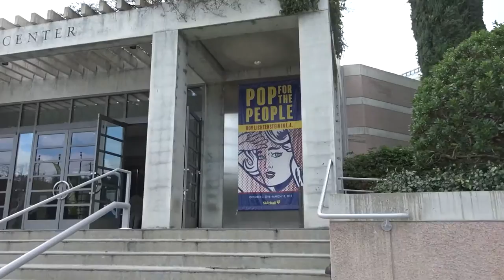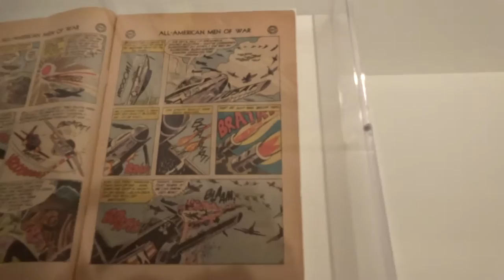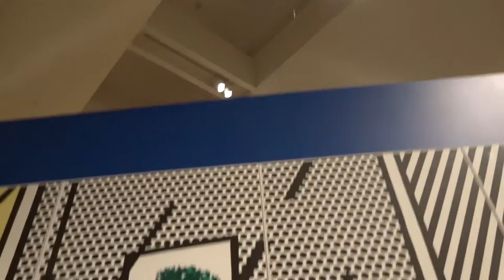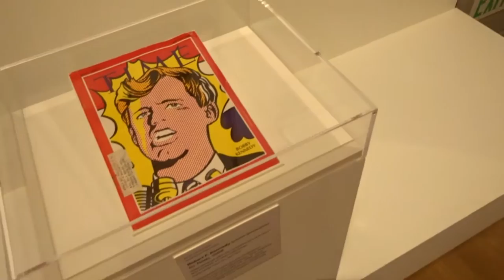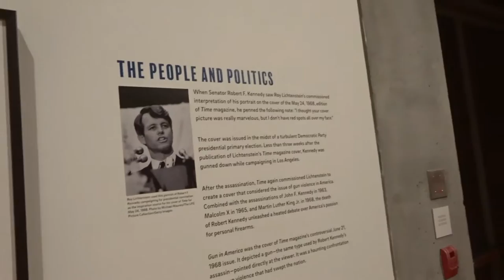Art Vlog : Roy Lichtenstein's "Pop for the People" Exhibition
A peak into "Pop for the People" exhibition on Roy Lichtenstein at the Skirball Cultural Center.

About my channel: Hey, I'm Bekka and Blanket Fort Adventures is what I call my little home on the internet. I’m a curious person who experiences the world through music, art, food, design, film and seeing every day as an opportunity for adventure.